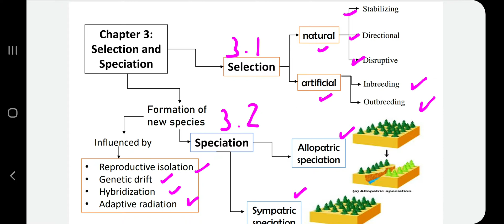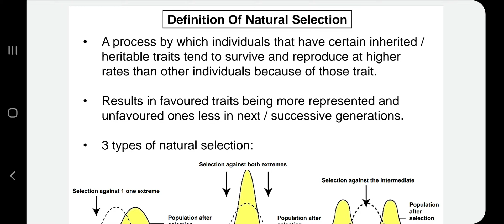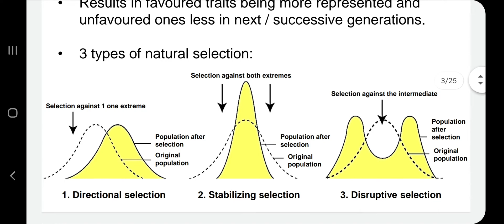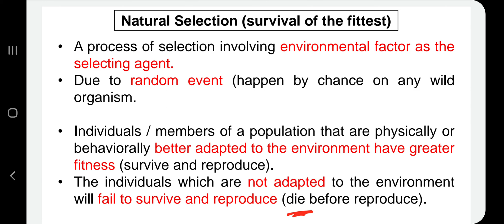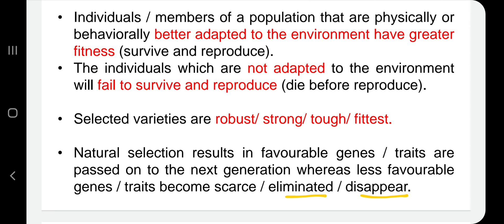Chapter 3. Selection and speciation (Introduction)